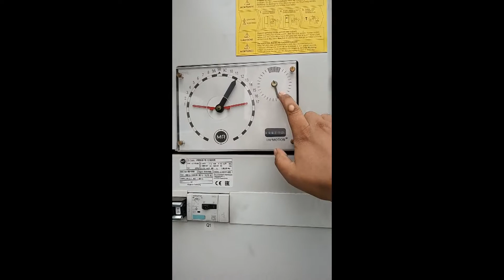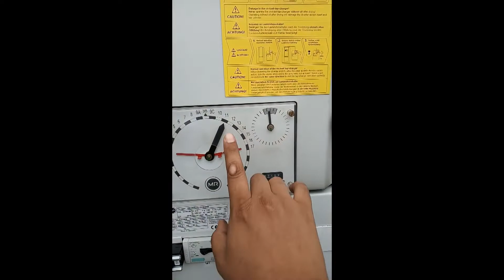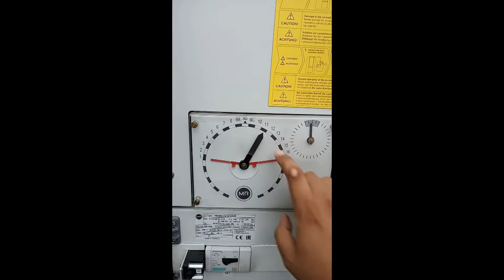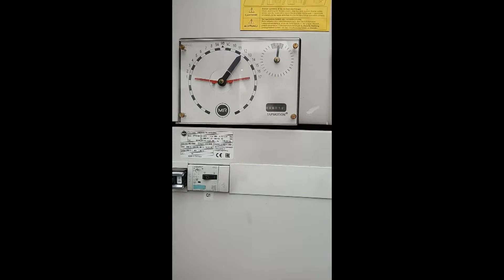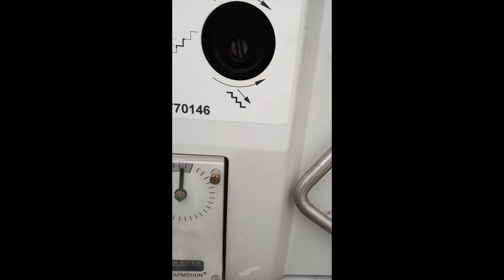How to Operate Automatic & Manual On Load Tap Changer in Power Transformer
For Power system related insightful videos, visit our YouTube channel: BD Professionals-বাংলায় শিখি। Power System related different sort of Drawings, Manuals & device interfacing software you can find at our No signing in and no payment will be required for that. ‘BD Professionals’ is intended to create a Cooperative resourceful platform across the globe. You can be a part of that by sharing your collection of drawings, Manuals & others resources.